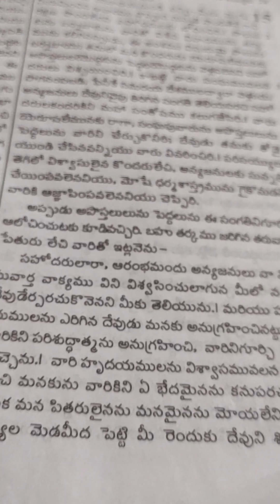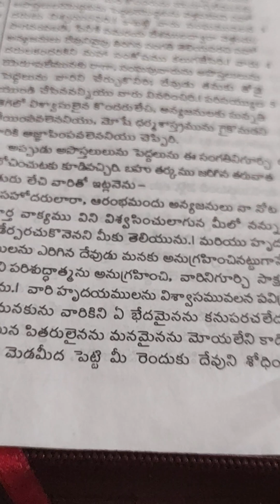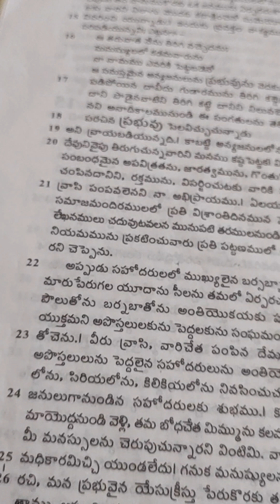Acts. 15. 1-------21. Telugu